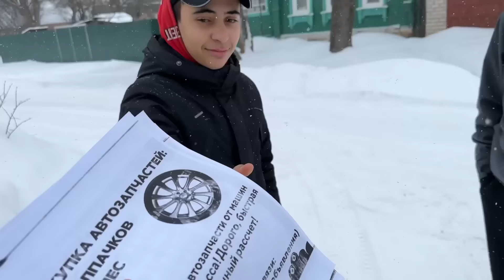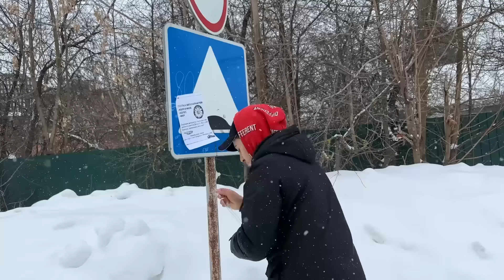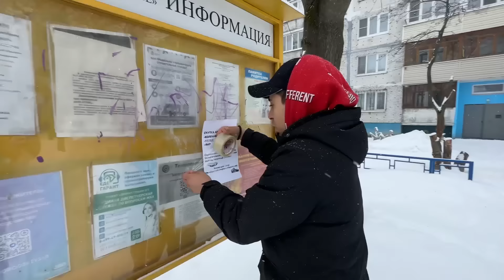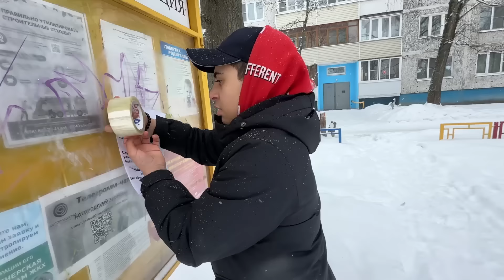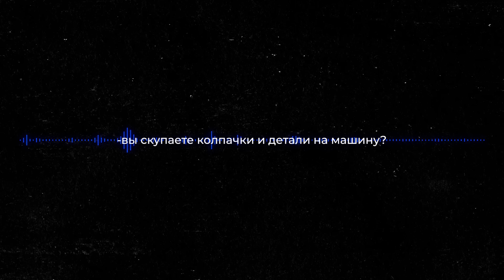Гопники СКРУТИЛИ КОЛПАЧКИ с ТАЧКИ БАТИ ШКОЛЬНИКА! Он отомстил им !